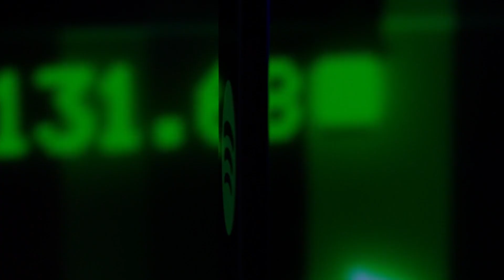José Torres con Jimmy Humilde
José Torres se reúne con Jimmy Humilde donde hablaron de música, la disquera y entre otras cosas una gira por Estados Unidos en 2024 llamada Perfume de Duchi Tour 2024.